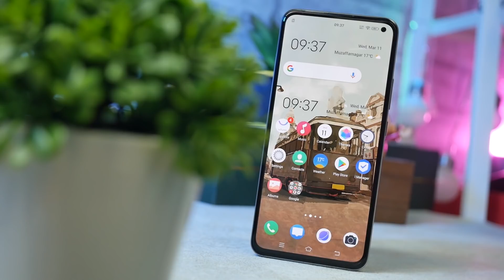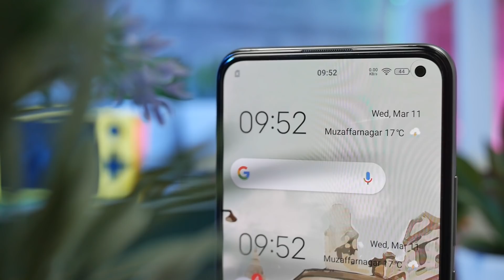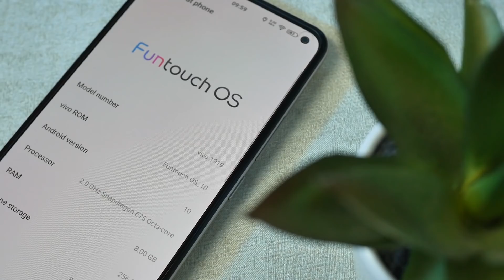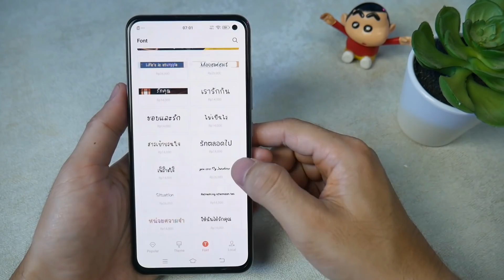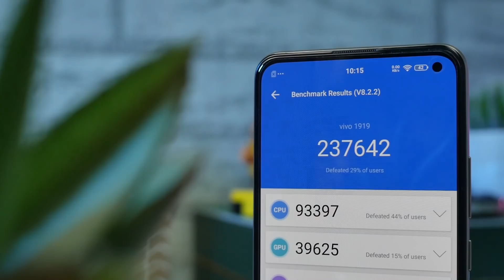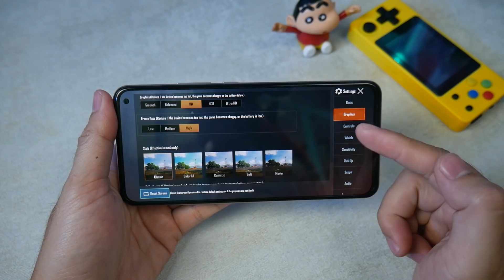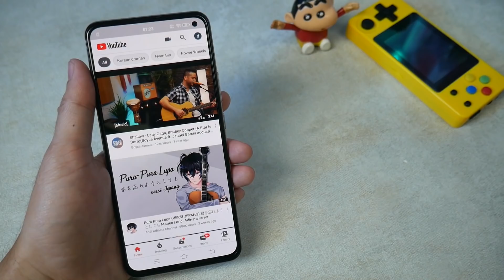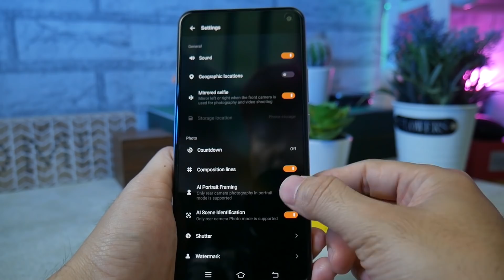REVIEW vivo V19, Jagoan Baru Buat Fotografi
Satu lagi jagoan baru buat fotografi,,

Pre-Order Period : 10-25 March 2020
- Online
Platform : Shopee (vivo V19 1 28GB)
Gift & Promo  :
1. JBL Speaker
2. Kredivo Cashback IDR 300,000

Platform : Tokopedia (vivo V19 25668)
Gift & Promo  :
1. 0V0 Points worth up to IDR 300,000
2. Kredivo Cashback IDR 350,000

- Offline
Platform : vivo official 8. selected retail partner (vivo V19 12868/25663)
Gift & Promo  :
1. Powerbank 10,000 mAh
2. Promo Installment 0% Home Credit Indonesia: For existing customers starts from 0%, free admin fee and 0% interest

Trade-In
period : 10-25 March 2020
- Online
Platform : Tokopedia (vivo V19 256GB)
Promo: 1. Additional benefit up to IDR 500K

-Offline : with Laku6, pick up at Selected vivo offline store (vivo V19 12868/25668)
Promo: : 1. Powerbank 10,000 mAh

Special Benefit: (every purchase vivo V19 12868/25663)
1. Telkomsel TAU Entertainment up to 7OGB/month
2. 24 Months of Warranty
3. 6 Months Screen Warranty
Gadget Bekas Review Dijual Disini :
Song :
NO COPYRIGHT MUSIC_ Ian Post - A life in a day
 INSPIRATIONAL CINEMATIC MUSIC_ Nikos Spiliotis - Helen
No Copyright Cinematic Piano Music _ Vlad Gluschenko
no_copyright_music_love_life_2018_cinematic_sounds